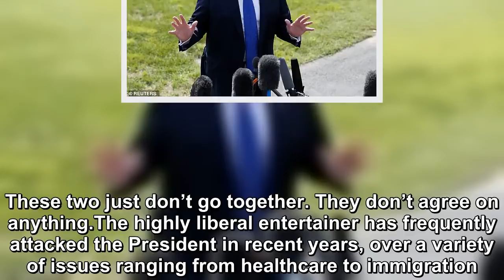Trump Drops 5 Words He NEVER Thought He’d Say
This might be the surprise of the YEAR!.President Donald Trump and Cher are like oil and water. These two just don’t go together. They don’t agree on anything.The highly liberal entertainer has freque